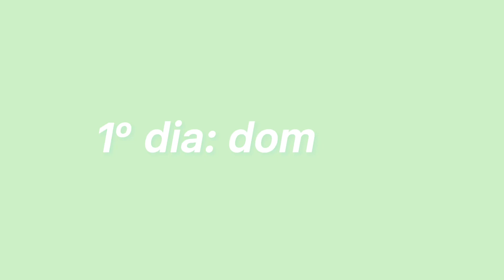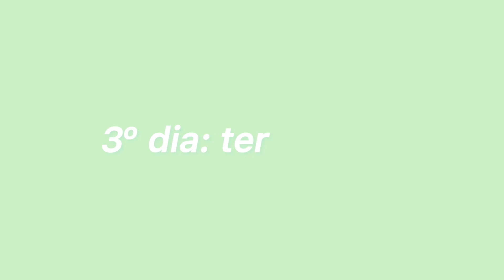Uma semana com meu cabelo